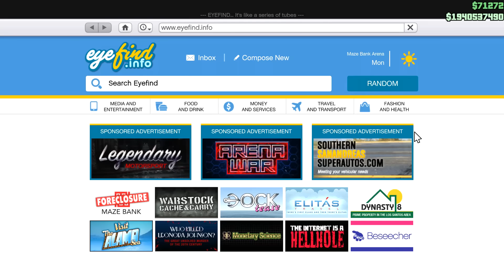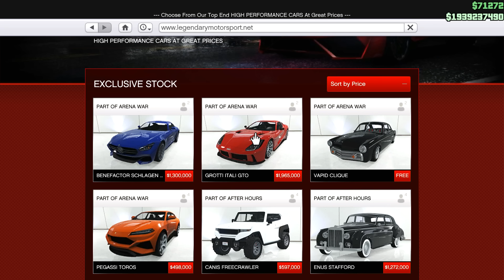سيارة المرسيدس الرياضية الجديدة أخيرا في قراند أونلاين | GTA Online Mercedes AMG GT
في هذه الحلقة من لعبة جي تي أي 5 نسخة الحاسوب Grand Theft Auto V PC، قمت بتجربة سيارة المرسيدس الرياضية الجديدة في قراند أونلاين، ولقد أدهشتني بمحركها القوي وسرعتها الرهيبة وثباتها الشديد على الأرض في لعبة جراند 5 GTA V استمتعوا بالحلقة.

تابعني على مواقع التواصل الإجتماعي لكي تتوصل بالجديد YassFriends